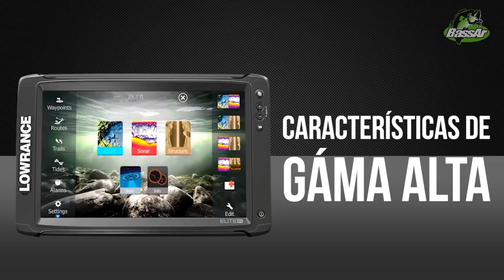VDP 90 // Cómo calibrar un carrete baitcasting - Presa El Salto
¡Regresamos a El Salto con Ron Speed Jr's Adventures MX! 🎣

¡Envía un whatsapp al 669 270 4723 y pide informes! 📱

¿Te gustó? ¡Comenta y comparte!